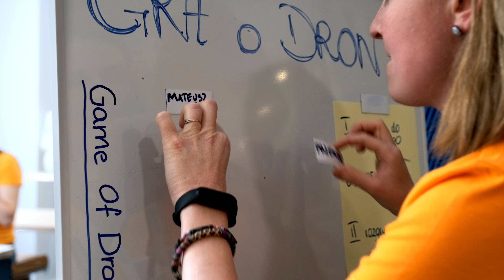DrupalCamp Poland 2022 aftermovie